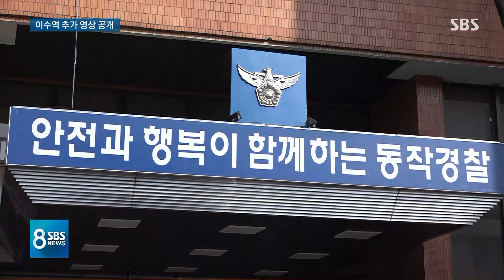"남성이 여성 혐오 발언"…'이수역 주점 폭행' 공방 가열 / SBS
이수역 폭행 사건, 논란이 여전합니다. 이번엔 여성 측이 저희에게 연락을 해서 자신들의 주장을 뒷받침하는 영상을 보내왔습니다. 하지만 전체가 아니고 부분 편집된 거라서 진실이 뭔지는 경찰 조사를 끝까지 지켜봐야 할 것 같습니다.